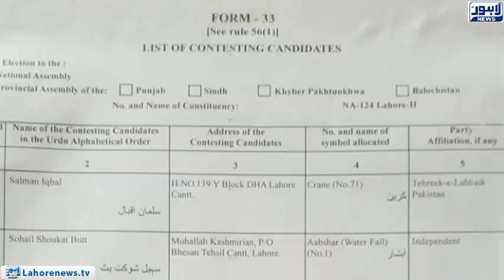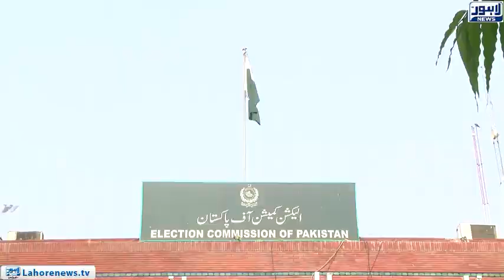Election symbols elected to NA-124 and PP-164 candidates